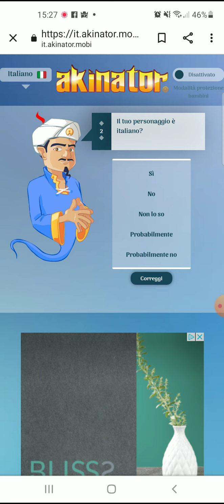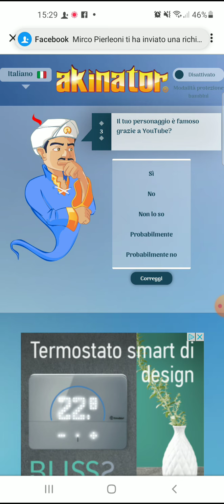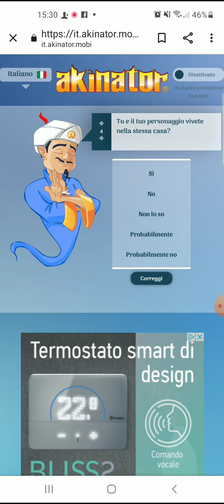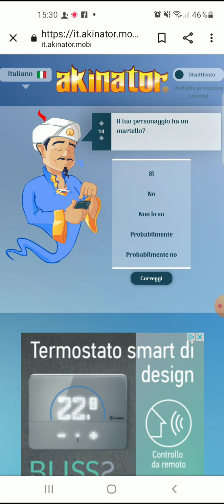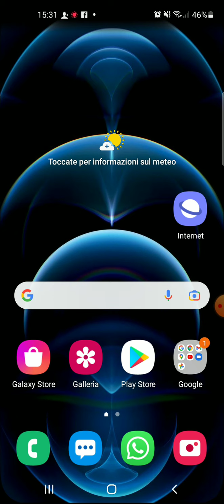prima volta su akinator